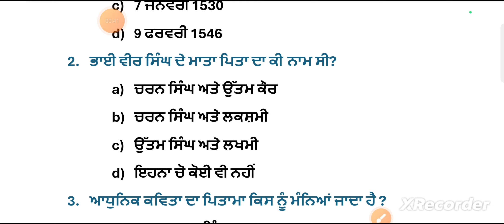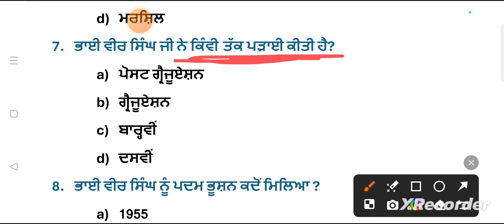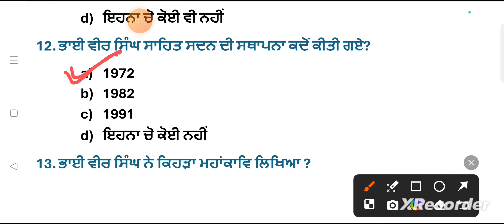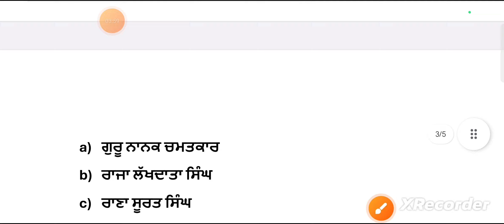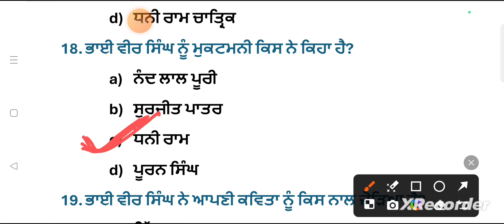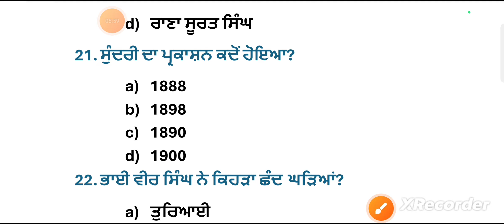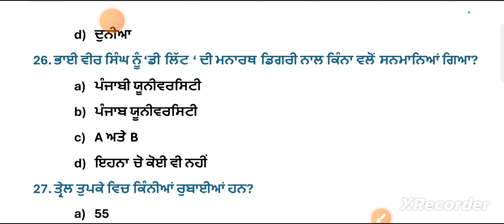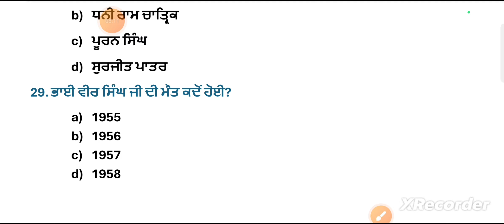ettpunjab ਭਾਈ ਵੀਰ ਸਿੰਘ ਜੀ (ETT 5994) PUNJABI -A QUESTION SERIES